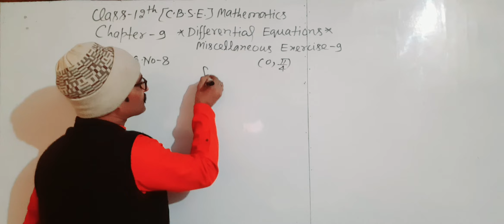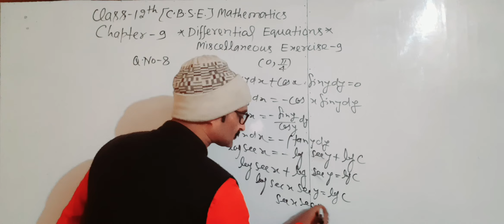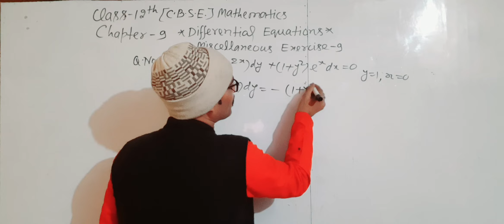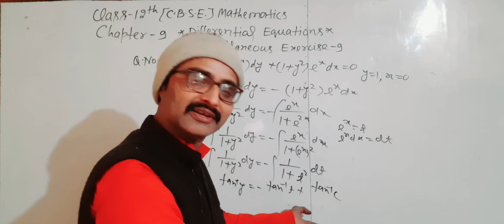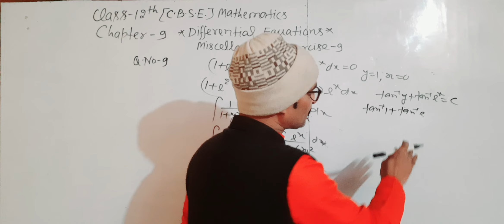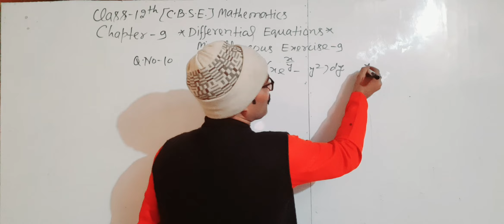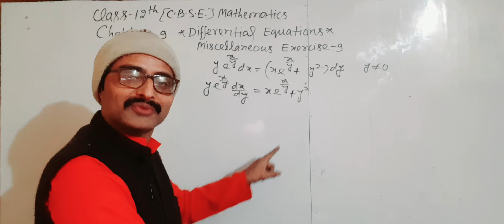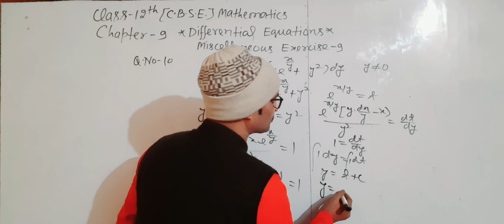Class-12 CBSE Mathematics/Chapter9/ Differential Equation/ Miscellaneous Exercise9/Q No8/9/10